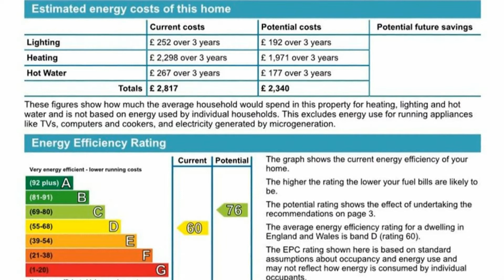Rough Common Road, Canterbury